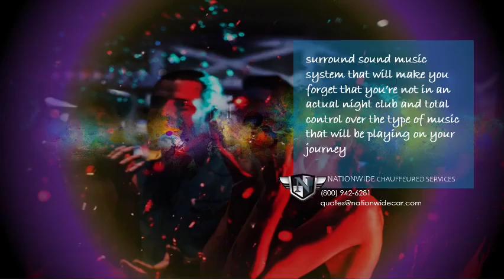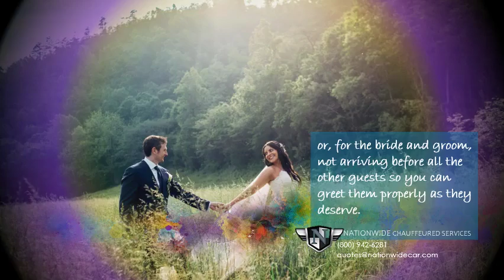The Marble City Party Bus Rental Experience. How Knoxville is Renamed Marble City?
HowKnoxvilleisRenamedMarbleCity. The city as a whole was sometimes referred to as “the Marble City” as late as the 1950s. Marble has played an important role in Knoxville’s cultural history. Knoxville’s first professional artist, Lloyd Branson, was best known for a 1910 painting of men and oxen hauling marble, called “The Toilers.”

Knoxville is a picturesque city situated in the beautiful mountainous state of Tennessee. Beautiful scenery offers history, community, and a host of things to do in the Knoxville area. The sports are fun, the nightlife is electric, the food is delicious and the views are breathtaking. You're sure to enjoy all that this city has to offer, particularly when you're using our limousine and PartyBusRental services.

Our KnoxvillePartyBus offers luxury, affordable and first-class transportation services in our beautiful, extensive fleet of limousines and CheapPartyBuses around the Knoxville area. No matter the size or nature of your special event.

We have the vehicles and expertise to make it go on without a single mistake. That’s because we tirelessly take care of each detail, top to bottom, to highhandedly ensure your happiness with our services. Rent a party bus in Knoxville and enjoy a great outing into the city. You can enjoy a lot of the different events that take place.

If you’re ready to book one of our amazing limousines or party buses, they’re eagerly awaiting on the other end to take care of your each and every need.